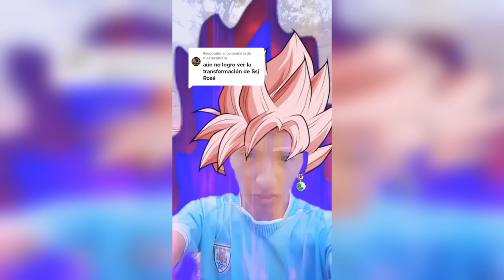Este TIKTOKER dice ser UN SAYAYIN (cringe)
este TIKTOKER dice ser UN SAYAYIN criado y nacido en LA TIERRA, definitivamente TIKTOK cada día es más CRINGE!